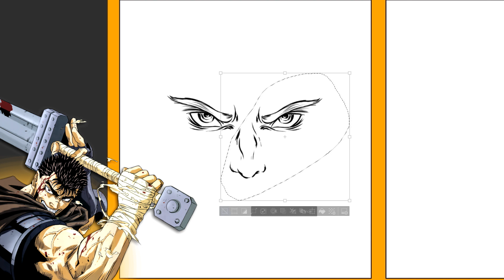Рисую ПИКАЧУ В 20 СТИЛЯХ | style challenge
Привет! Тут я Рисую ПИКАЧУ В 20 СТИЛЯХ